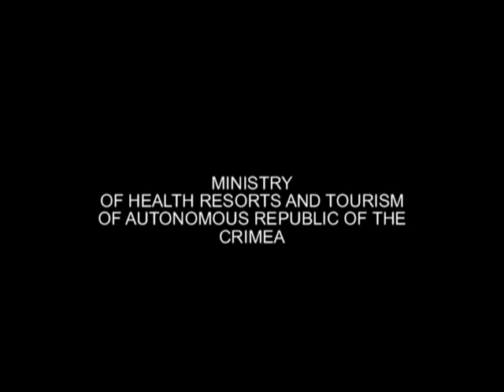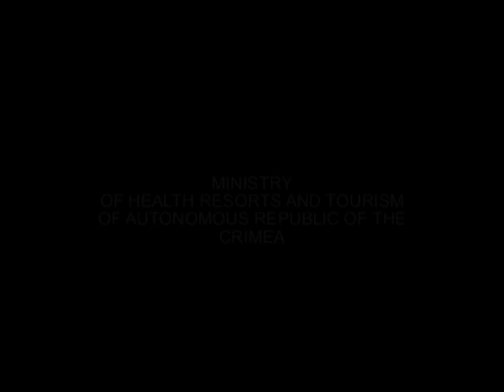Crimea - beautiful Land in South Russia!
Enjoy the stunning beauty of the Crimean nature! Admire the magnificent palaces and landscaped parks! Visit the legendary hero city of Sevastopol, and much more!

Used the music:
DJ Ravin-Piano Dream,